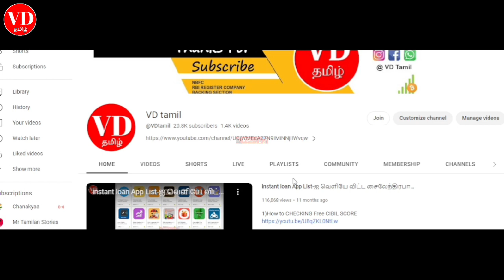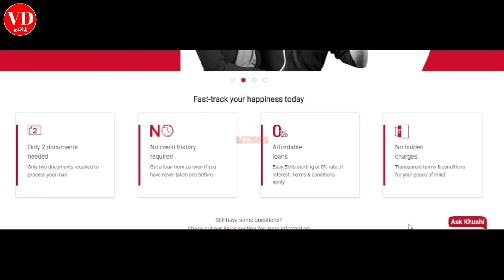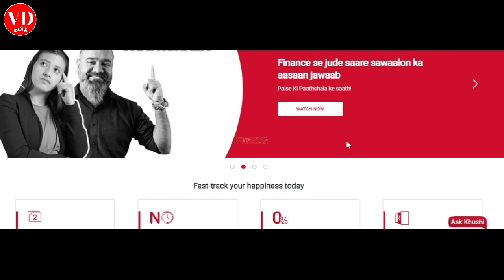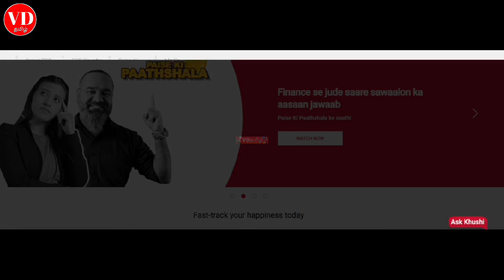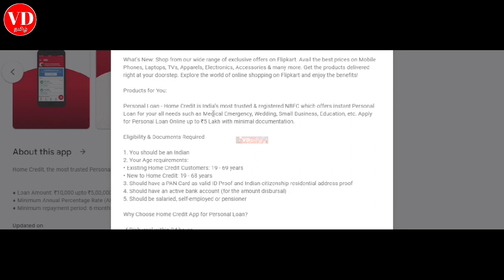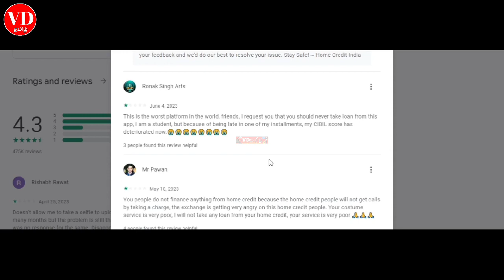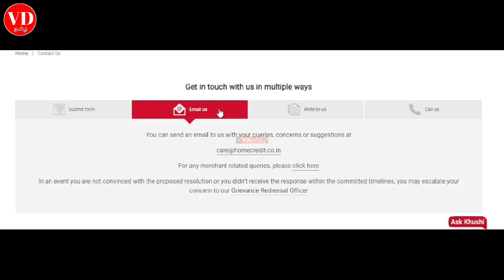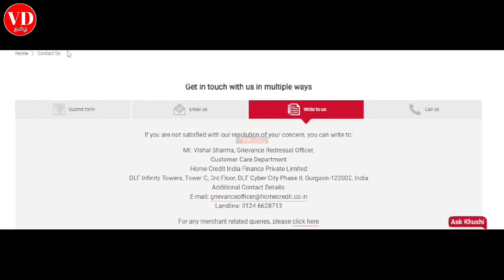Personal loan app in Tamil 2023\ instant loan app Tamil \ Low cibil loan app Tamil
4) Instagram Link Instagram.com/7118vdtamil